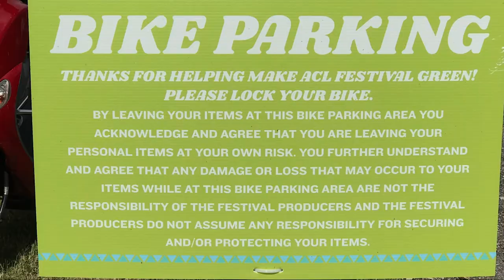Big Event Car-Free Traffic Management Learnings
A comparison between 2018 and 2021. The annual Austin City Limits (ACL) Music Festival is held at Zilker Park which is pretty much closed to motor vehicles and through traffic, the best way to get to ACL is by bike, pedicab, and yes, by e-scooter.

Last year (2020) the festival was canceled so this is the return of this beloved event since the 2019 edition.

In looking at this 2021 video I shot, I thought it would be fun to also include my production from 2018 for a little visual comparison of everyone walking, cycling (both bike-share and personal bikes), using various micro-mobility scooters, and pedicabs.

I hope you enjoy this fun little video.

All video, audio, and music production by me, John Simmerman